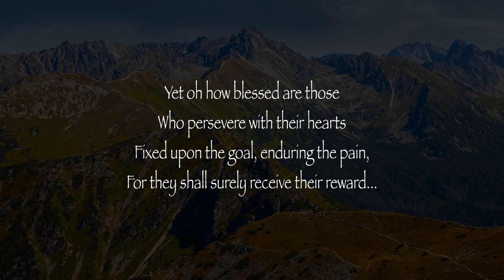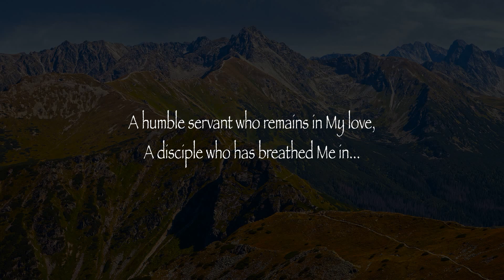Words To Live By 115-117: "Perseverance, One Body, & Devotion"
From THE VOLUMES OF TRUTH - Words To Live By... More Words of Wisdom From The Lord, Our God and Savior